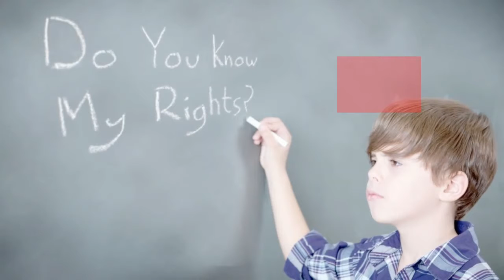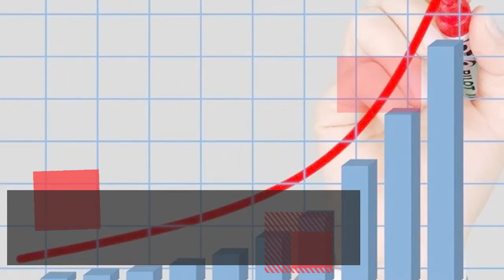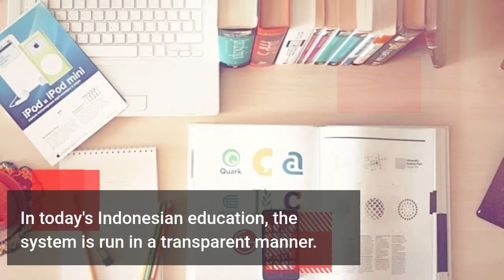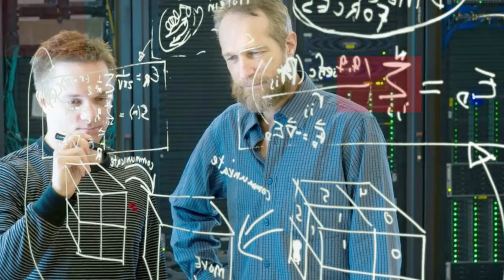Advantages of the Education System in Indonesia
Kelebihan Sistem Pendidikan di Indonesia

1. Biaya pendidikan yang terjangkau
Peserta didik di negeri ini tak perlu menghabiskan banyak biaya untuk pembayaran fasilitas pendidikan. Negara sudah menanggung biaya tersebut.

Menurut Menteri Keuangan, Sri Mulyani Indrawati, dana Anggaran Pendapatan Belanja dan Negara (APBN) yang dialokasikan untuk pendidikan ialah sebanyak 20 persen. Jumlah tersebut menjadi bentuk upaya pemerintah dalam mewujudkan visi negeri, yaitu “mencerdaskan kehidupan bangsa”.

Contohnya, pada tahun 2018, Indonesia memiliki total anggaraj sebanyak Rp2.200 triliun. Pemerintah Indonesia tercatat melakukan alokasi dana sekitar Rp444,131 triliun untuk edukasi rakyat pada APBN 2018.

Persentase sebanyak 20 persen memang telah dituangkan dalam Lampiran XIX Peraturan Presiden tahun anggaran 2018. Anggaran tersebut terbagi atas tiga alokasi, yakni Rp15 triliun melalui pembiayaan, Rp279,450 melalui dana desa atau transfer daerah, serta Rp159.680 triliun melalui belanja pemerintah pusat.

Adapun Biaya Operasional Sekolah (BOS) yang tidak membolehkan sekolah menagih iuran dari wali peserta didik. Jika memang dana yang diberikan pemerintah untuk sekolah masih kurang, hanya komite sekolah yang berhak meminta kekurangan biaya pada wali siswa.

2. Sistem yang transparan
Dalam pendidikan Indonesia sekarang, sistem dijalankan secara transparan. Berkat hal ini, wali murid dapat mengawasi proses pembelajaran dengan mudah dan jelas. Wali peserta didik pun bisa ikut serta mengembangkan kecerdasan dan keterampilan para murid sendiri berdasarkan proses pembelajaran di sekolah.

3. Kurikulum disusun oleh orang-orang ahli dan berpengalaman
Dahulu, kurikulum hanya disusun oleh para ahli. Namun, sejak adanya Kurikulum 2013, guru sebagai praktisi juga bisa terlibat dalam penyusunan kurikulum. Terlebih, guru adalah orang yang langsung terjun ke lapangan sehingga diharapkan dapat mengetahui materi-materi yang dibutuhkan dan menggali bakat para peserta didik.

4. Pertimbangan penerimaan siswa lebih mudah
Pemerintah di masa ini sedang menggalakkan pengurangan kesenjangan antardaerah. Tidak ada lagi istilah “daerah terpencil”. Pemerintah pusat maupun daerah akan memfasilitasi tiap sekolah. Belum lagi, adanya sistem zonasi baru-baru ini membuat semua sekolah negeri mempunyai kewajiban dan hak yang sama. Tak ada lagi yang dijuluki “sekolah favorit”.

Dahulu, peserta didik beramai-ramai mendaftar ke sekolah-sekolah yang dianggap unggul di tengah masyarakat. Namun, dengan sistem zonasi yang baru beberapa tahun terakhir diterapkan, penerimaan murid hanya mempertimbangkan daerah dan umur.

Peserta didik pun tidak diberi syarat minimal lulusan Taman Kanak-Kanak.

Dengan sistem pendidikan ini pula, seluruh peserta didik yang mendaftar bisa menuntut ilmu dekat dengan domisili mereka.